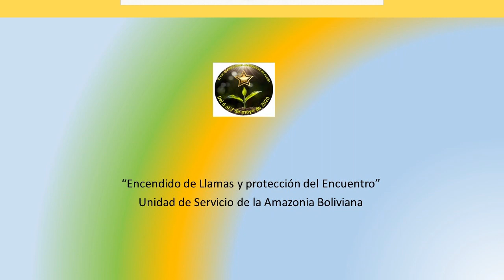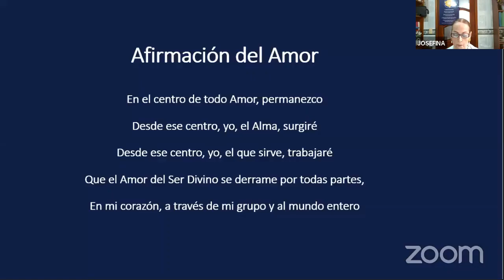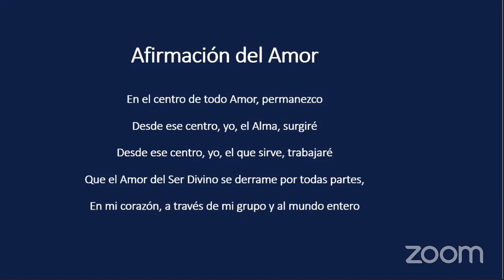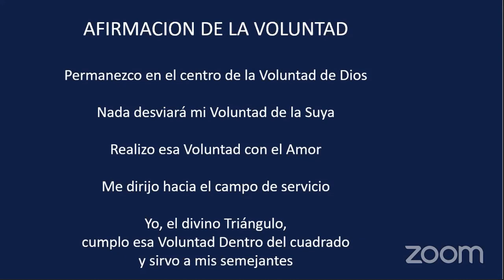(2020-05-06)-Encendido de Llamas y protección del Encuentro - Unidad de Servicio Amazonia Boliviana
XI ENCUENTRO DE LÍNEAS JERÁRQUICAS DE ACCIÓN, SANTA CRUZ DE LA SIERRA, BOLIVIA, ENCUENTRO REALIZADO VÍA INTERNET. NOTA CLAVE: El rol que tiene el NGSM para el cambio en la Nueva Era
(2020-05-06)-Encendido de Llamas y protección del Encuentro - Unidad de Servicio de la Amazonia Boliviana